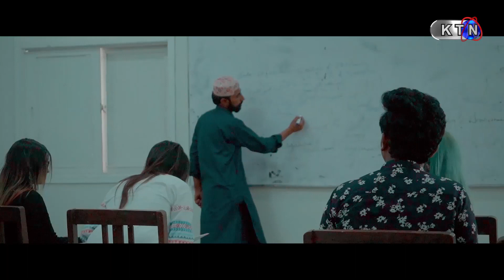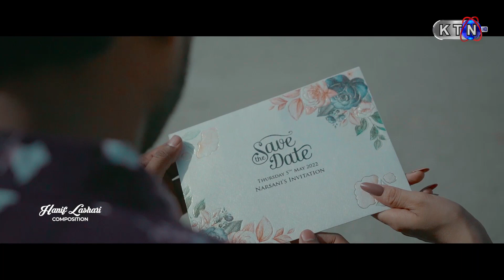Yaaad Song By Kamran Lashari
Song :Yaad
Singer : Kamran lashari
Makeup : AsifMagsi
Edit: Farman Usman Babar
Co-director Javed Ali
D.O.P Parwaz Ali Soomro
Director: SunnySolangi